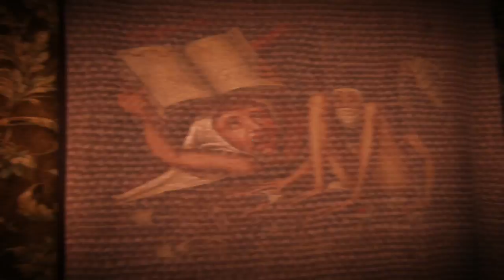Clockwise Gameplay [PC]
Clockwise
You seem to have landed in an endless dark hallway... or is it a house? - You don't know. You keep progressing through obscure rooms, halls and areas passing the servants of darkness; Trying to solve the mysteries that are lying ahead of you. Will this nightmare ever end?

Features
Focusing on the roots of classic horror games "Clockwise" uses the elements of darkness, sounds and visual trickery. The game can be played over and over again and never be exactly the same like it used to be before.

Dark atmosphere
Changing playthroughs
Classic riddles
A lot of dynamic interaction
Best performance and look thanks to the Unreal Development Kit (UE3)

Some Background
I started this just because i wanted to create a small horror game for people to enjoy. It is hard nowadays to find good horror games that really live up to the expectations. Most just get stuck in development... stay a concept or a demo of some sort. That's why I decided a long time ago to make the world "a better place" and provide it with actually good horror games - Games that dont throw a jumpscare on you... play an overly loud sound... simply appear cheap and not well done.

Some people may know the "Wooden Floor" - games by me. I wanted this game to be similar from the look - but different from the gameplay and feel - more simple and direct. The idea was to create something like the SCP-Games, that every horror fan should be familiar with... but it all became much bigger and better than intended. Me myself would call this my best work so far.